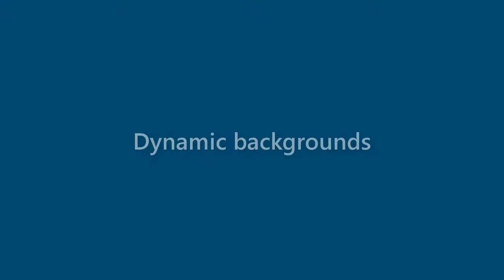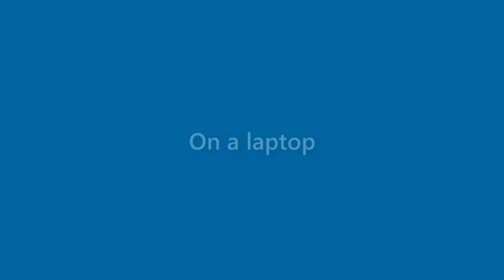Henry Alford - appearance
Name Look - Henry Alford - appearance. In this video we present "Henry Alford" name look and feel in various scenarios.
This video will cover:
How does "Henry Alford" look as a personal letterhead?
How does "Henry Alford" look on a business card?
How does "Henry Alford" look on a computer/laptop screen?
How does "Henry Alford" look with different background colors?
How does "Henry Alford" look with various fonts?